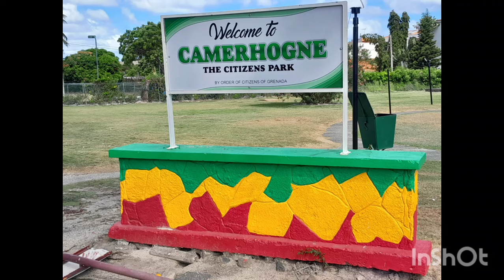FinalDay! I will miss u when I'm gone...Thanks Grenada!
What an experience! Vacationing in ur own Country!!! Thanks for taking the Journey with us! Leave a Comment Please!